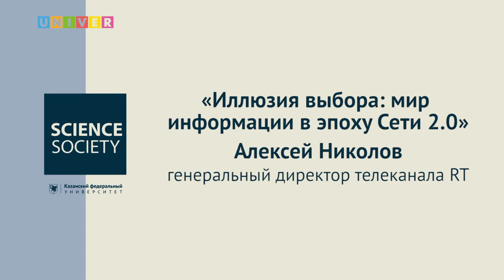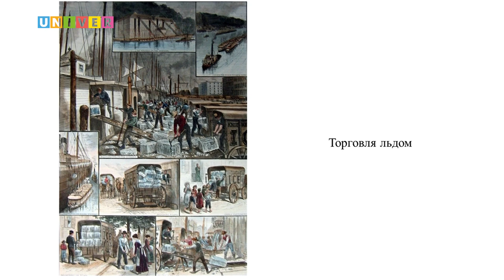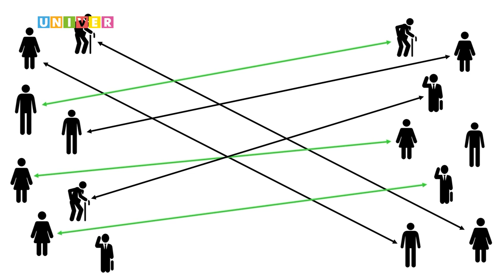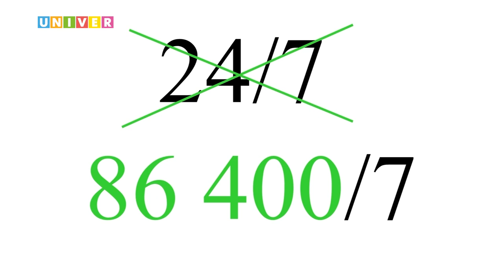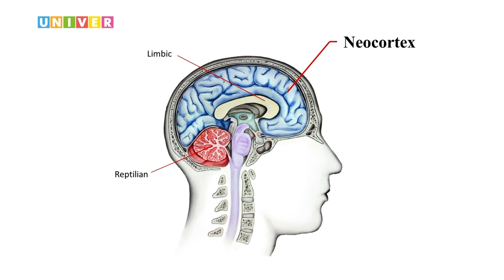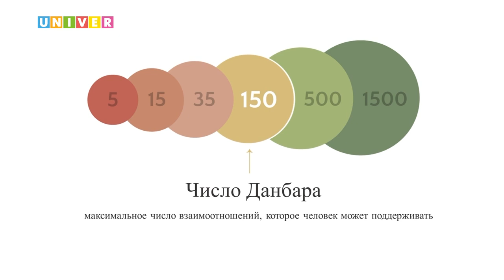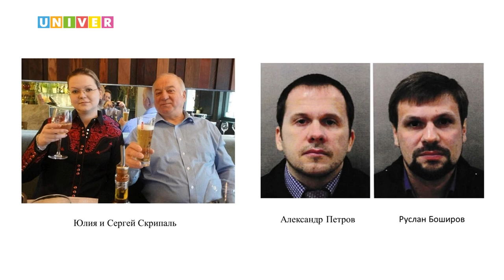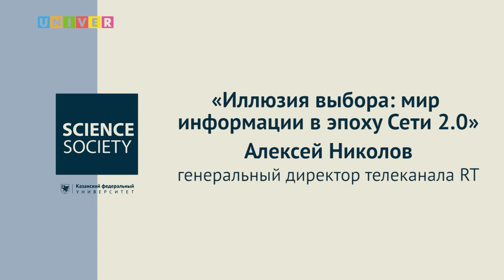Лекция «Иллюзия выбора мир информации в эпоху Сети 2 0» - Алексей Николов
«До появления Сети 2.0 было два способа обмена информацией: один человек общается с другим (лично, по телефону, письмами и пр.), и второй – один человек говорит нескольким или многим (с помощью газеты, радио, ТВ, лекций и др.). Но с появлением технологий Сети 2.0 появилась другая реальность...»

Гендиректор международного телеканала RT Алексей Николов выступил в актовом зале Института управления, экономики и финансов Казанского федерального университета с авторской лекцией «Иллюзия выбора: мир информации в эпоху Сети 2.0». Мероприятие прошло в рамках проекта КФУ «Открытое общество». Гостя представил декан Высшей школы журналистики и медиакоммуникаций Казанского университета Леонид Толчинский